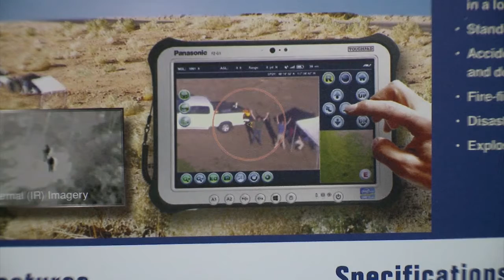Unmanned Aircraft Systems: Regulatory & Legal Developments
The FAA is expected to issue its notice of proposed rulemaking (NPRM) on unmanned aircraft systems (UAS) by the end of 2014. In a standing-room-only session at NBAA2014, a panel discussion covered many questions: Will UAS operators be required to be certificated pilots? Will the UAS itself have to be certificated? Is the U.S. falling behind the international community in its regulation and use of UAS? This video gives a brief overview of the session.